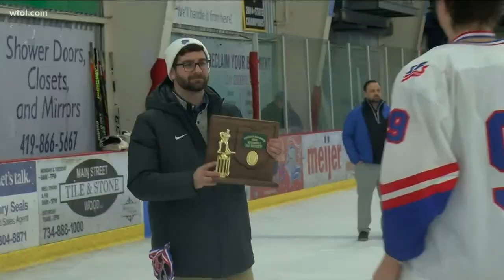Big Board Friday Week 27: Findlay vs. St. Francis (OHSAA Hockey Playoffs, District Final)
St. Francis the defending state champs looking to once again punch their ticket to Columbus, but Findlay looking for their first trip since 2002.